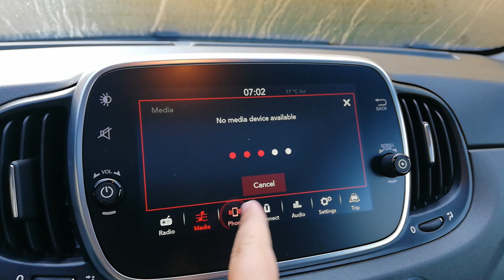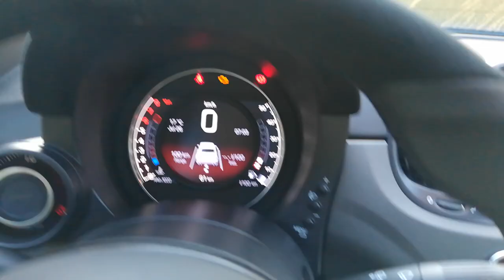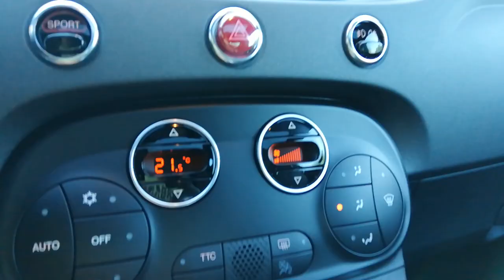Abarth 595 Competizione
Engine: 1.4 T-jet,180HP   -Brembo brakes
                                            -Garrett turbo
                                            -Koni suspension
                                            -Record Monza exhaust
                                            -5 speed manual gearbox
                                            -16" Rim